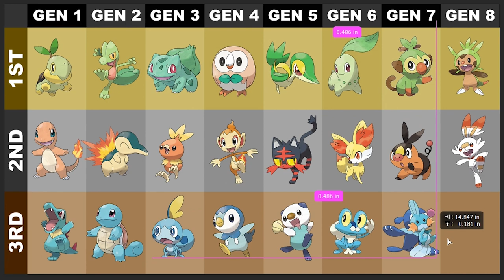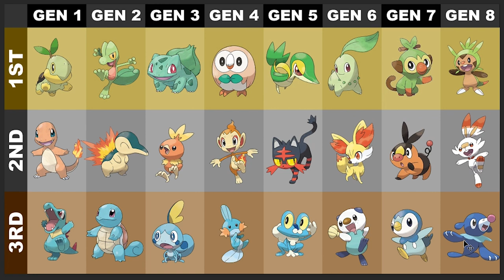Ranking Ever Starter Pokemon by Type